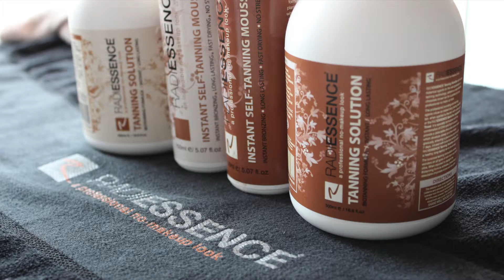How to manual tan using Radiessence Solutions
This video shows you a quick tip when your tanning mousse is running low or to save you some money.